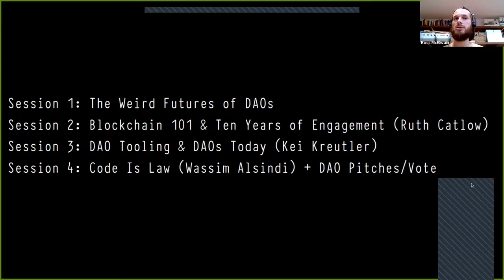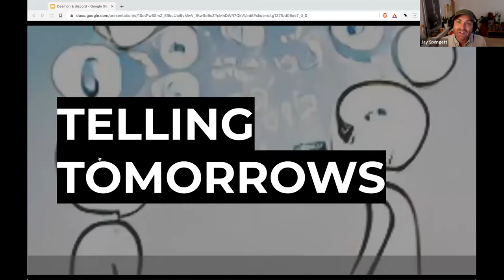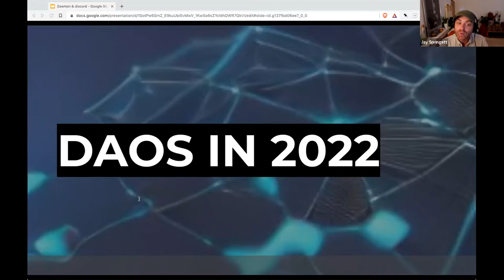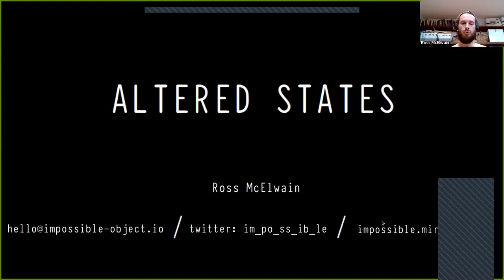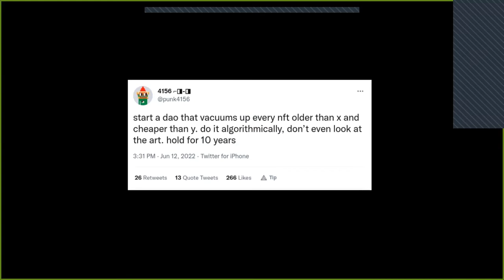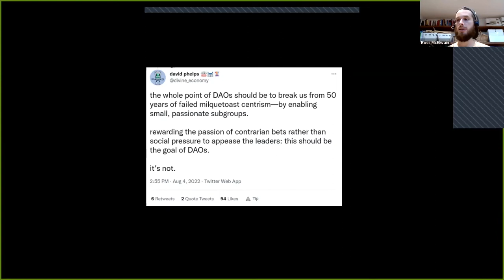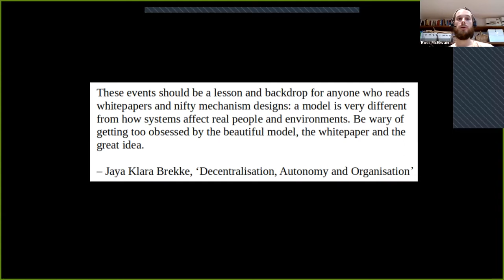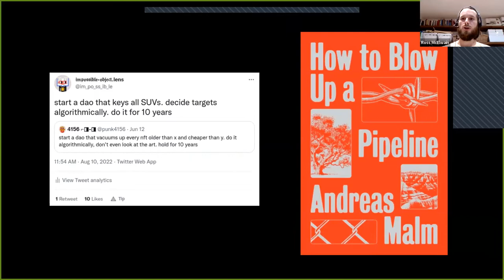Daemon & Discord: Anatomy of the DAO 1/8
INSTRUCTOR: Ross McElwain
DATE & TIME: August 18, 25, September 1, 8, November 17, 24, Dec 1, 8. 14:00-16:30 ET

This two-credit theoretical and practical Seminar will consider Decentralized Autonomous Organizations from many angles. Beginning with their science fiction-influenced prehistory before focusing on what DAOs are today – both technically and imaginatively – the Seminar will result in speculative group projects to design and present future histories of fictional DAOs.

Adopting Daniel Suarez’s Daemon (2006) and Charles Stross’s Accelerando (2005) as our starting points, we’ll discuss the conceptual framework within which DAOs emerge, emphasizing that contemporary DAOs have been fashioned within only a limited range of all their possible modalities and that DAOs could have taken and could yet take different paths of development. Stretching this notion to a speculative extreme, in the first Sessions, we will consider future histories of hypothetical DAOs from the vantage of the year 2035. The Seminar will then step back through time, examining both the principles and practices underpinning the DAOs of the present and the assumptions made about their past and futures. Presentations by participants in the first half of the Seminar will involve pitching ideas for DAOs to the group. Several of these will be chosen via a quadratic voting process for further amplification in the second half, in which we will proceed to create detailed future archives of the chosen DAOs. These will be presented for critique by experts in the last session.

The Seminar’s second Module will take particular care to interrogate the dreams of decentralization and of autonomy (or perhaps automation) by which theorists of DAOs have sometimes been beguiled. The speculative nature of the group projects will allow the participants to explore these ideas to destruction without consequence.

IMAGE: T. Fong (for Protocol.com), DAO, 2021.